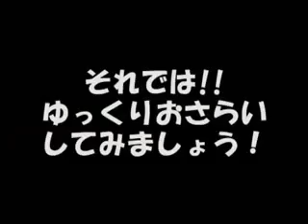DanceDanceDance◆Call my name!!◆_WMV V9.wmv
リュシウォンと一緒に踊ろう!!